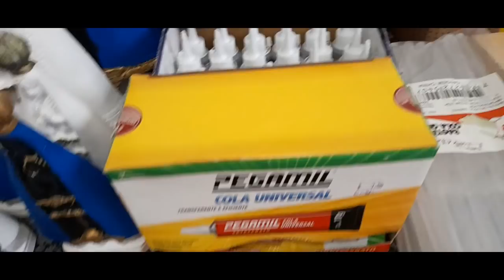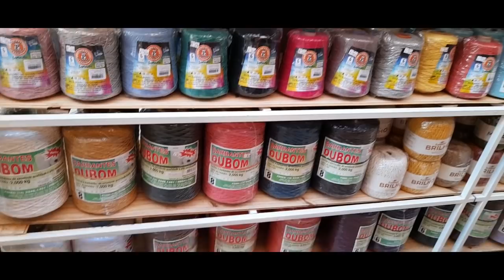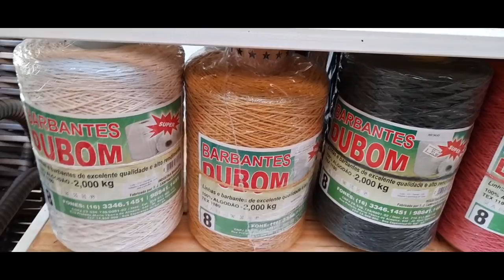tapetes redondos 2/4 - vlog de croche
neste vídeo eu mostrei como está ficando os nossos tapetes redondos, eu espero que vocês gostem.